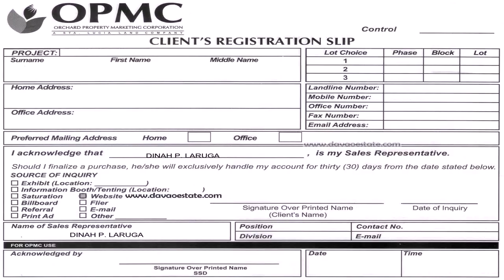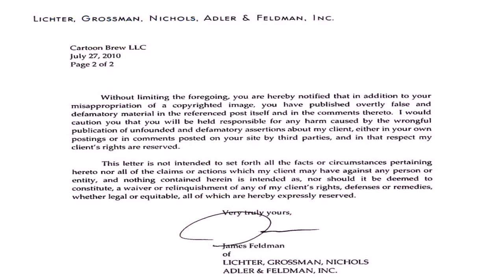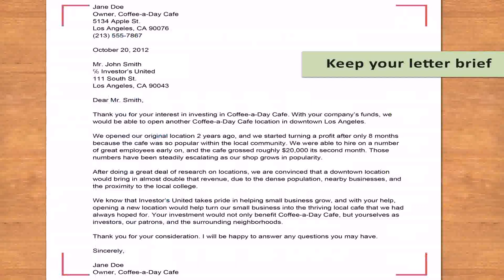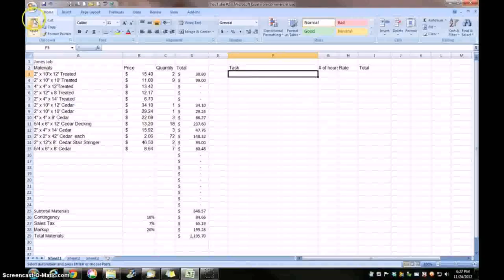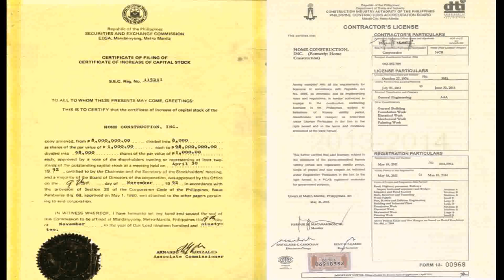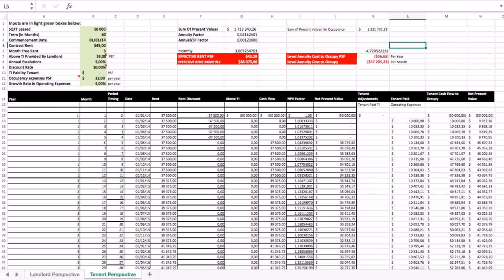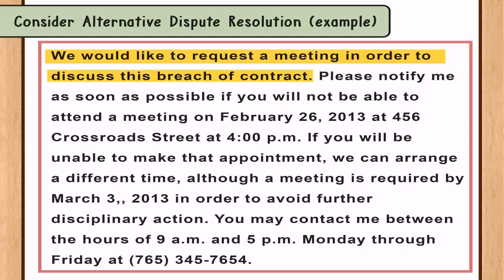Building Construction Contract Agreement Philippines - DaddyGif.com (see description)